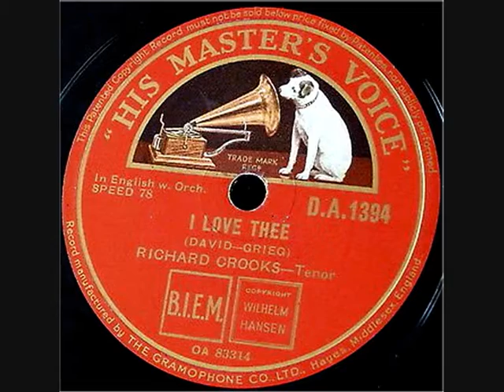78 RPM - Richard Crooks (Tenor) - I Love Thee (1934)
Richard Crooks (Tenor)
‘I Love Thee’
(In English with Orchestra)

78 RPM 10” Shellac single
HMV record label No: D.A.1394
(1934)

Richard Crooks (Tenor)
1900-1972